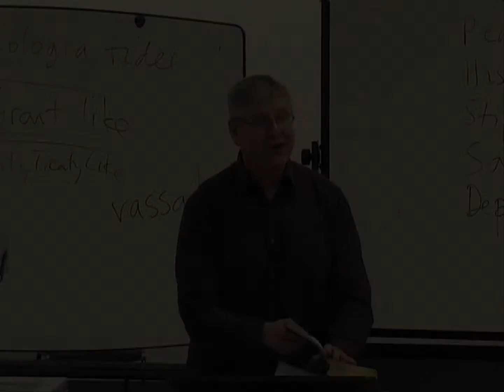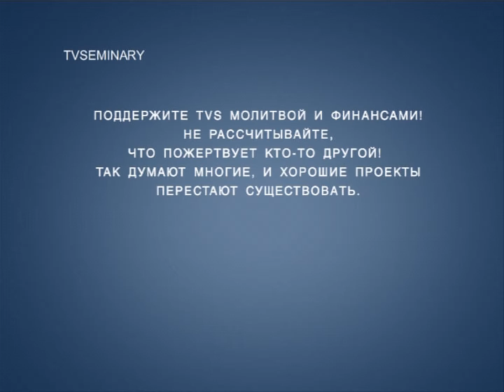BS817 Rus 44. Толкование Писания. Вопросы и ответы.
В этом фрагменте лекции преподаватель отвечает на вопросы, связанные с раскрытием темы ""Завет"". Вот некоторые из вопросов:
- Чем обетование отличается о завета? Какова между ними взаимосвязь?
- Как следует понимать слова Бога, записанные в Книге пророка Иеремии, ""и грехов их не вспомяну более""?
- В Новом Завете Иисус говорит о новой заповеди. Есть ли в этом завете внутренние взаимоотношения?
- Должен ли был Бог восстановить сюзерентское соглашение, если его условия нарушались?